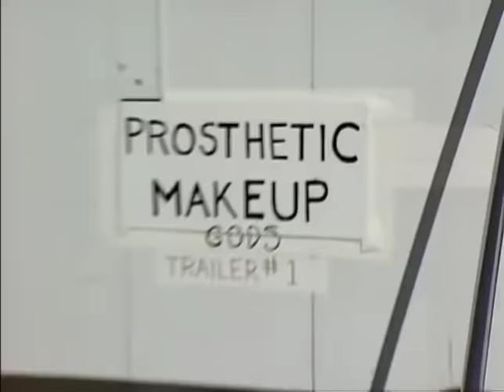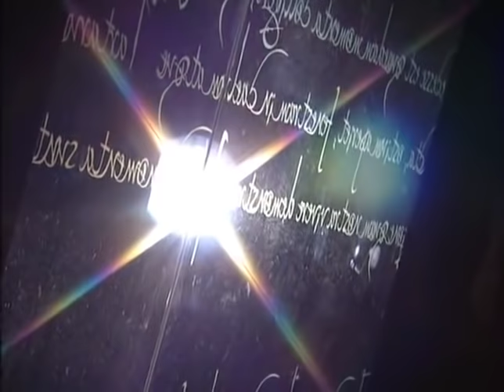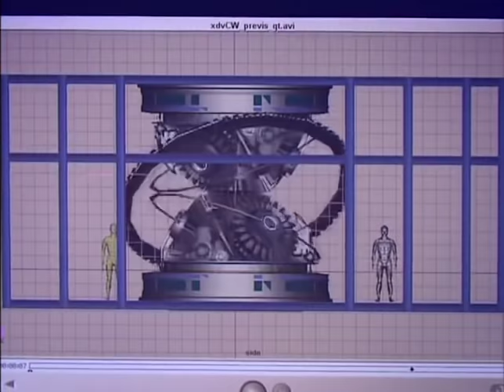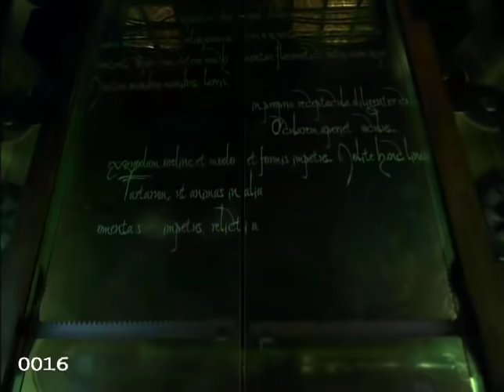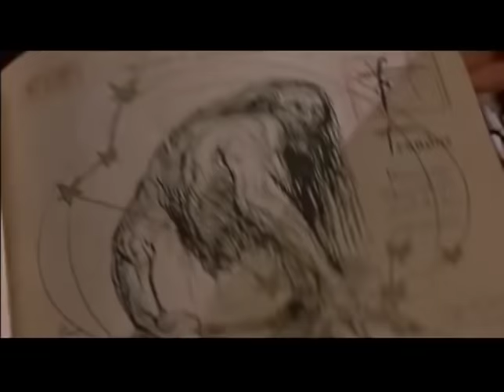THIRTEEN GHOSTS-2001- BEHIND THE SCENES.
A behind the scenes look inside the classic horror movie Thirteen ghost. 2001.

All copyrights belong to: Warner brothers and Columbia pictures.